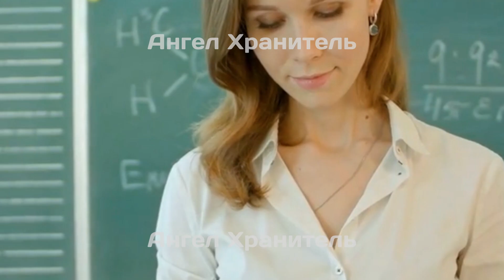Этих трех Знаков Зодиака Бог наградил суперспособностями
Давайте посмотрим: есть ли супергерои в вашем окружении? А может, главный герой — это вы?